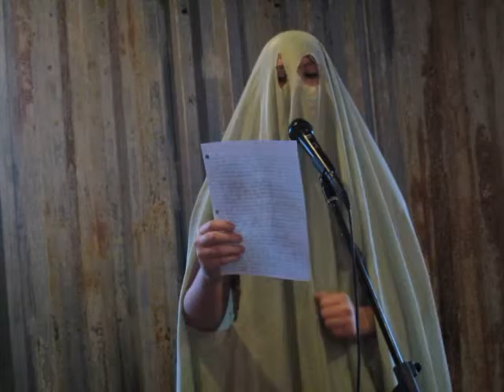Zoe K Round 1 Tucson Youth Poetry Slam June 2015